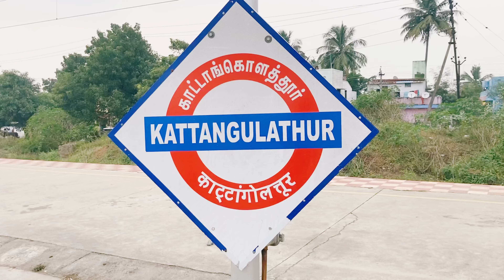Kattankulathur railway station 01 Jan 2024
Random clips of the railway station